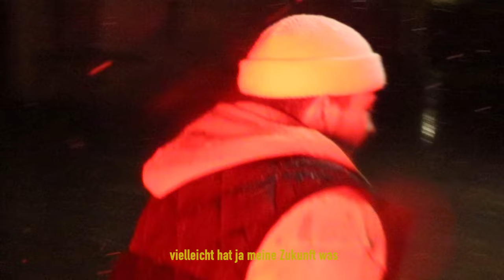Paiyce - Party ohne dich (Official Video)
MIX: Paiyce
MASTER: Emastered

Danke an Luca, der für den Dreh Skaten gelernt hat ❤️
Danke an Tamino für die schöne Gitarre am Ende ❤️‍🔥